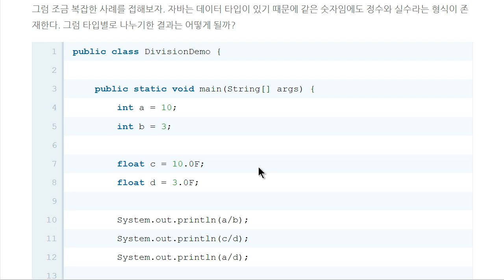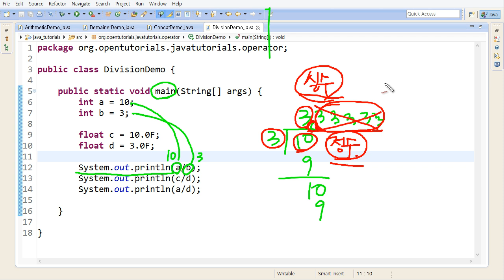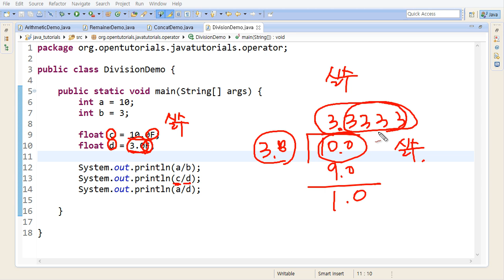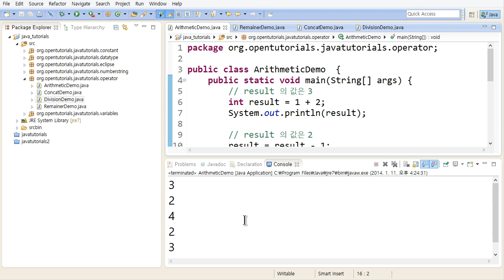Java - 연산자 (2/4) - 형변환